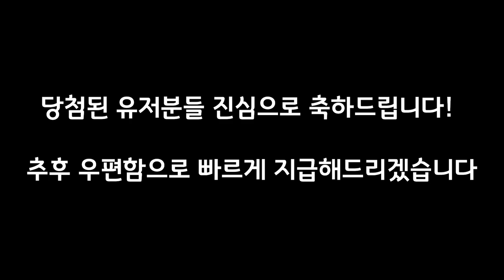포메쿨/페이몬/디멘션 이벤트 당첨자 발표 영상